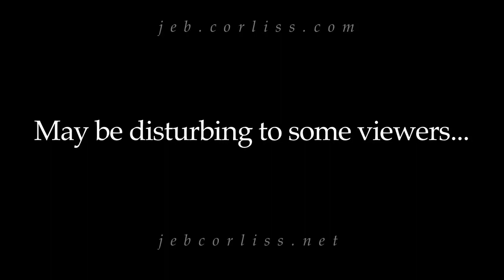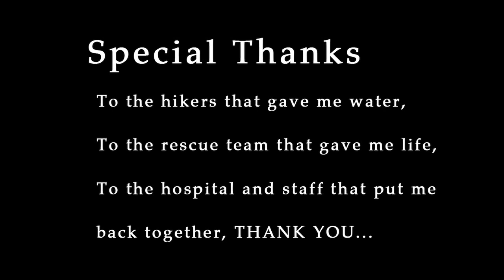Jeb Corliss - wing suite crash Table mountain. Grounded_(720p).mp4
The video I hated to watch. One of my personal heroes Jeb Corliss has a wing suite jump go very wrong on Table Top mountain. He is currently in a South African Hospital recovering fast. He said "The only reason I am recovering so fast is so that I can jump again as soon as possible" Injuries consist of many major broken bones from the waist down, skin grafts etc. Jeb is a true hero facing what he fears the most. Our thoughts and prayers are with ya brother.